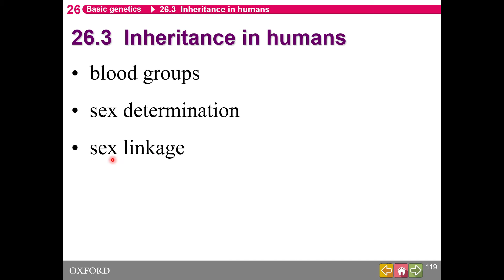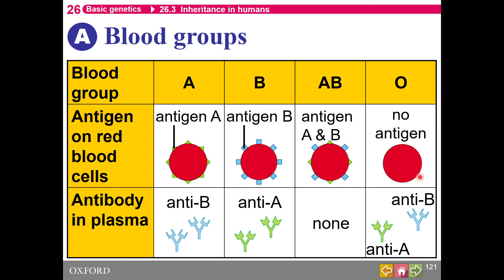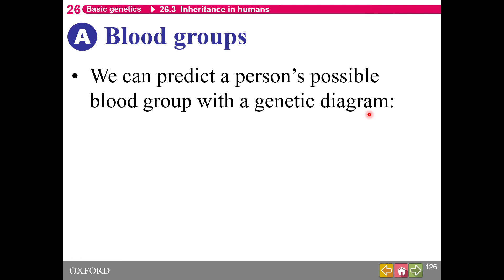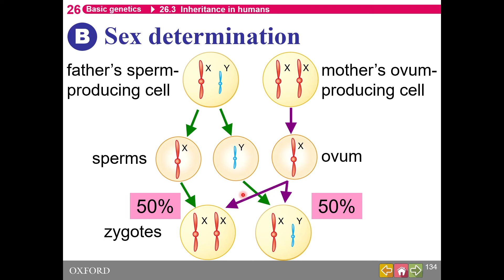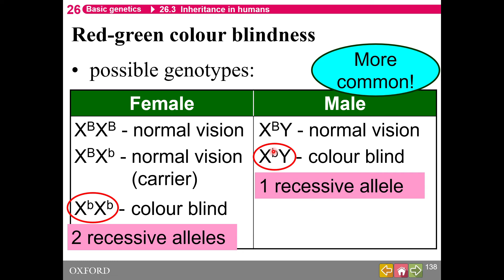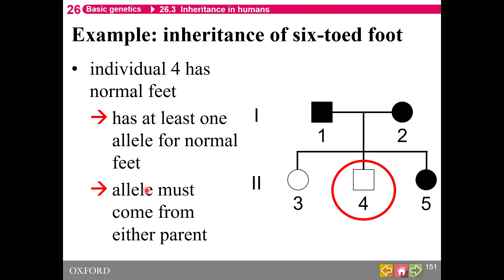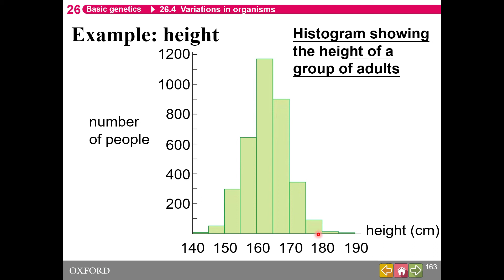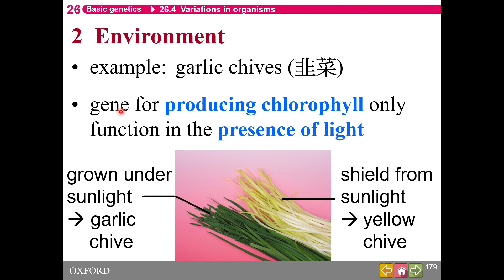HKDSE Biology - Basic Genetics ( Part 3 )